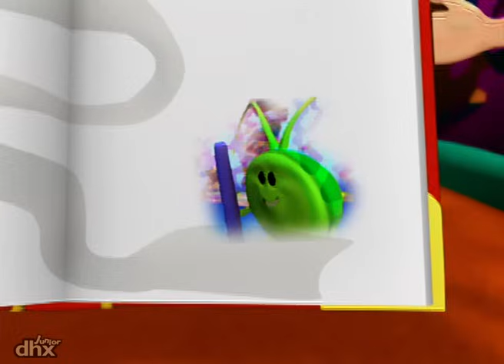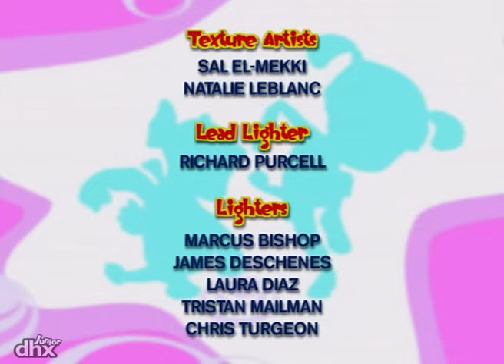Bo energía al máximo 102 - Bo y el garabatobicho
Para proteger el castillo, Bo tiene que encontrar algo en lo que el garabatobicho pueda dibujar.

La serie trata de promover la actividad, el deporte y el movimiento en los niños mediante las aventuras de una niña llamada Bo, su dragón Dezzy y un mago/Hechicero(versión latina). También enfatiza en el raciocinio de los niños a la hora de resolver situaciones inesperadas durante las aventuras de los personajes mediante la ayuda de las "animociones"(o animóvil en España), donde el mago ofrece tres animales a los que imitar para solventar esos problemas.

En KidVid puedes ver videos y episodios completos de tus programas de televisión favoritos, y hasta puedes descubrir nuevos!
Entre los programas más populares en KidVid, están incluidos: Rosie and Jim (animated series), On Nom Series, Leo the Inquisitive Truck, Dr. Mac Wheeley, Max the Excavator, Doodlebops, Musti English, Caillou, Kinetic Nursery Rhymes, Rosie and Jim live series y ¡MUCHOS MÁS!

¡Échale un vistazo a nuestros canales más populares!